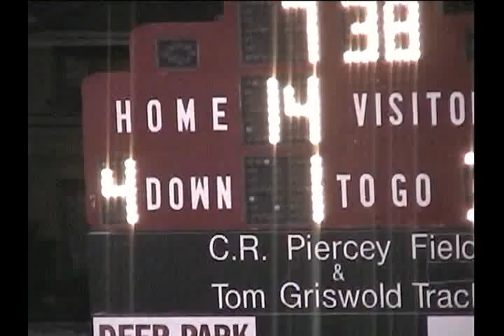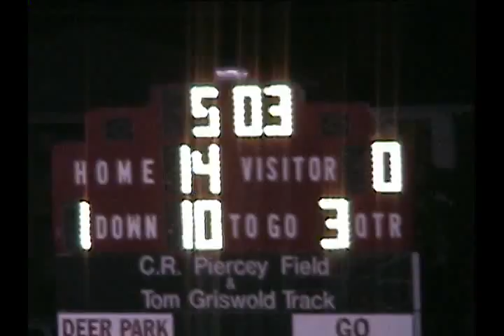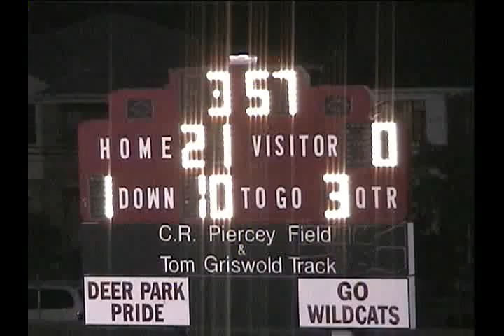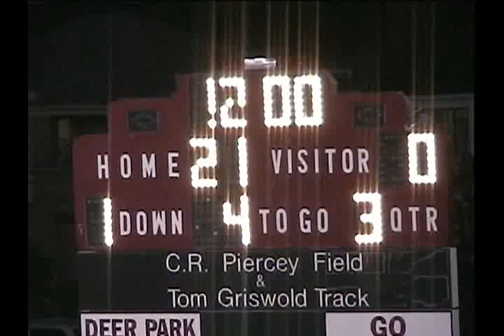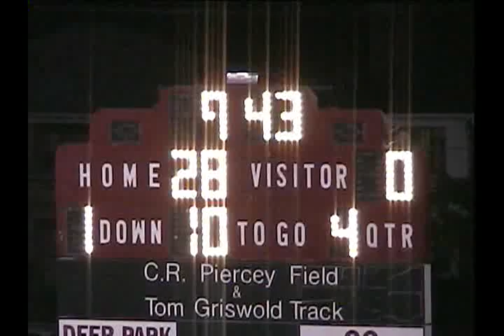V9211 OH Reading unk Deer Park unk 2007 FB1 02